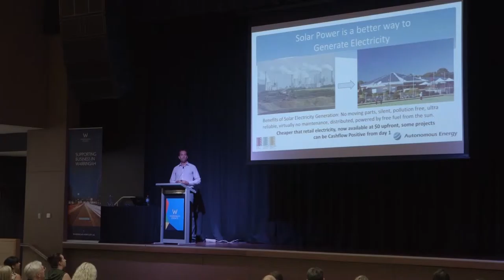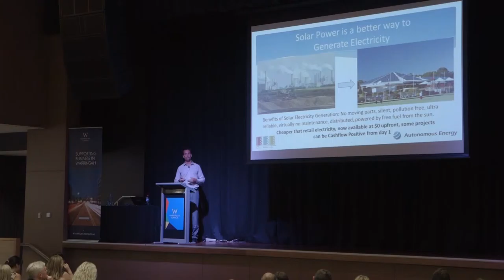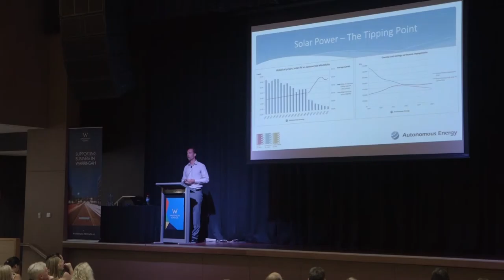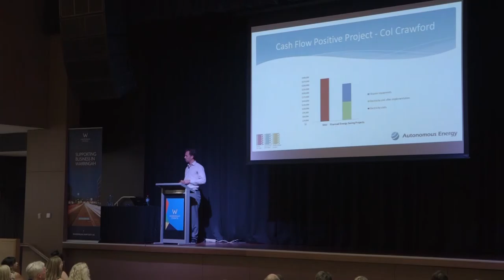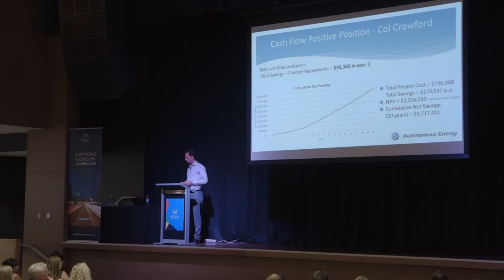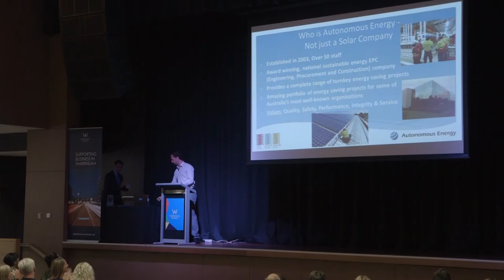Power to Save Local Champion Presentation Autonomous Energy Hilltop to Headland